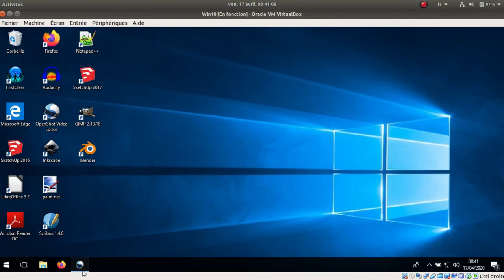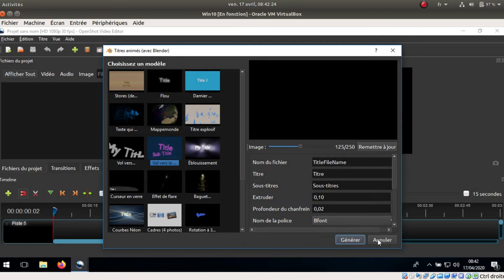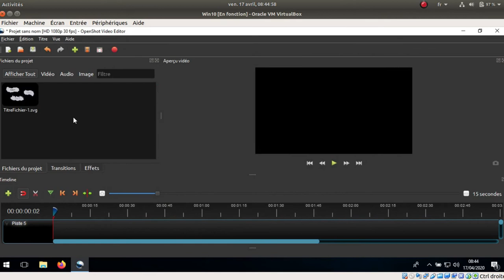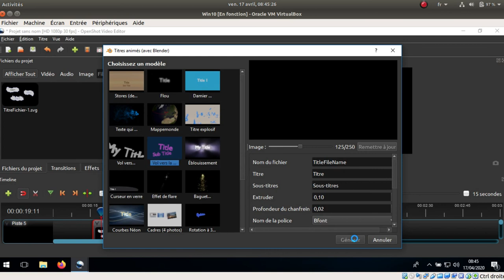Tuto vidéo : Paramétrer OpenShot 2.5 avec Blender 2.8 et Inkscape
Points à retenir :
- Édition - Préférences - Général
- Chemin exécutable Inkscape
- Chemin exécutable Blender
- Titre - Titre (Ctrl + T)
- Titre - Titre animé (Ctrl + B)